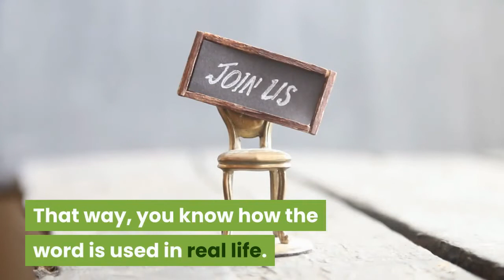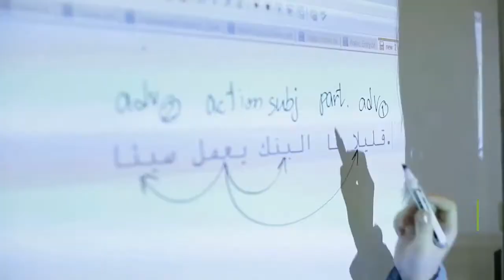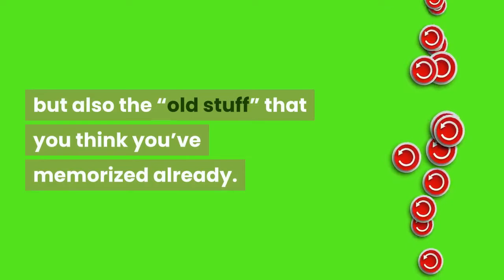How to Learn Vocabulary Fast? / 5 Ways to Improve Your English Vocabulary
in this video I will show you 5 ways to improve your English vocabulary.  No matter how good your grammar is, if you don’t know any words that you can use it with, you (literally) won’t get very far with your language skills: Vocabulary opens up doors to new worlds and makes learning fun and satisfying.